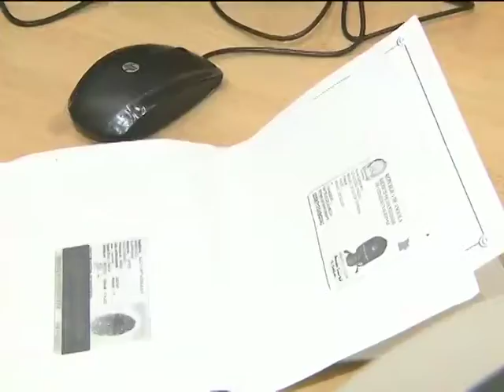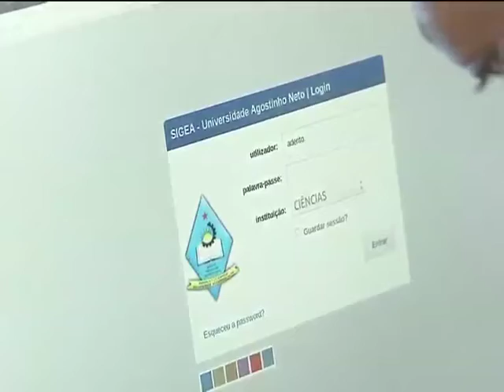Mais de seis mil candidatos inscrevem-se para os exames de admissão na UAN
Mais de seis mil candidatos já se inscreveram para os exames de admissão à Universidade Agostinho Neto (UAN) decorridos que estão quatro dias do processo de inscrição.

Esta instituição do ensino superior colocou novos cursos à disposição dos candidatos com destaque para a licenciatura em Gestão de Turismo.